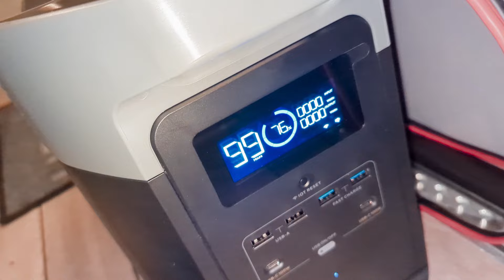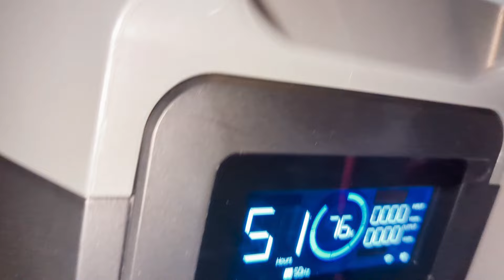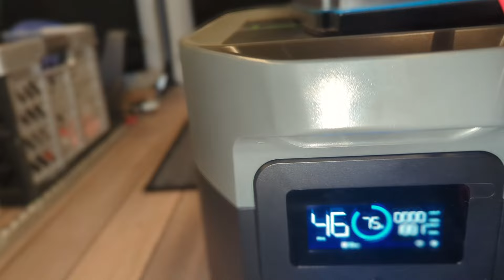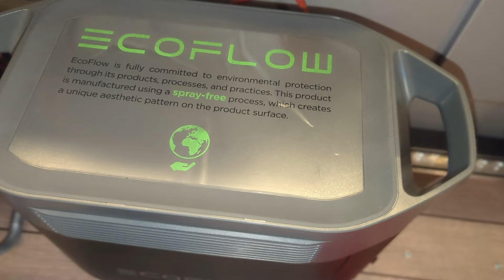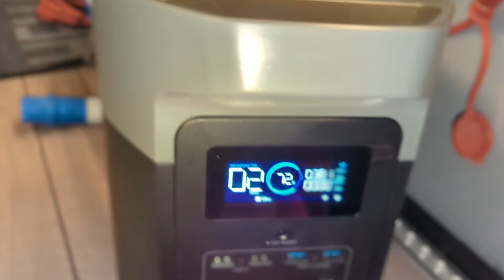ECOFLOW Delta Max zum Spotpreis - Leistungstest